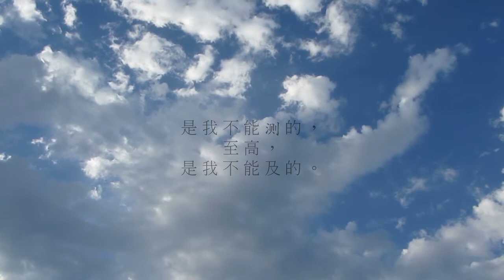詩 篇 139:1-6 - 耶 和 华 啊 ， 你 已 经 鉴 察 我 ， 认 识 我 。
耶 和 华 啊 ， 你 已 经 鉴 察 我 ， 认 识 我 。
我 坐 下 ， 我 起 来 ， 你 都 晓 得 ； 你 从 远 处 知 道 我 的 意 念 。
我 行 路 ， 我 躺 卧 ， 你 都 细 察 ； 你 也 深 知 我 一 切 所 行 的 。
耶 和 华 啊 ， 我 舌 头 上 的 话 ， 你 没 有 一 句 不 知 道 的 。
你 在 我 前 後 环 绕 我 ， 按 手 在 我 身 上 。
这 样 的 知 识 奇 妙 ， 是 我 不 能 测 的 ， 至 高 ， 是 我 不 能 及 的 。